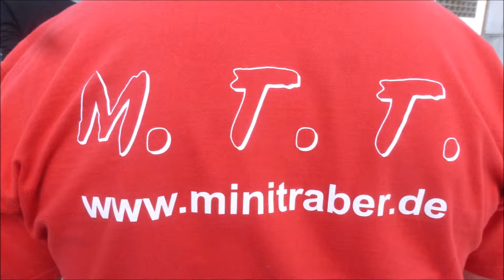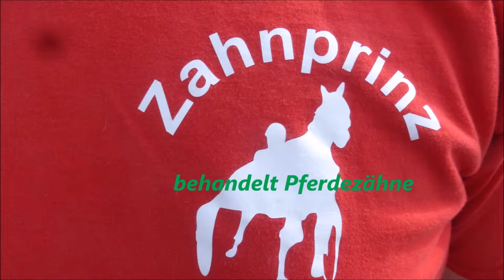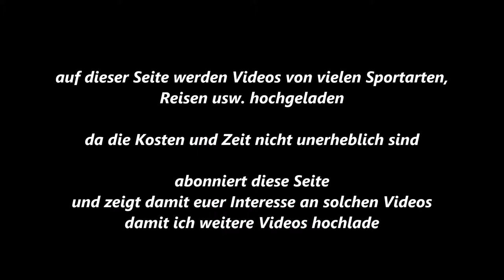77 * Der Sportler * Minitraber * Gelsentrab * Training * Probelauf am 02.04.2017 * Teil 3